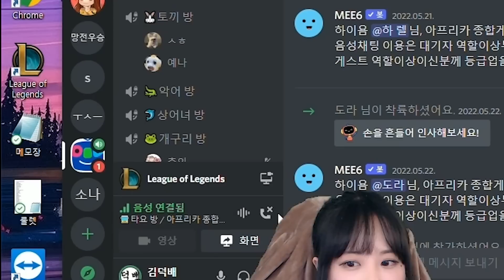고향친구를 만난 김레인